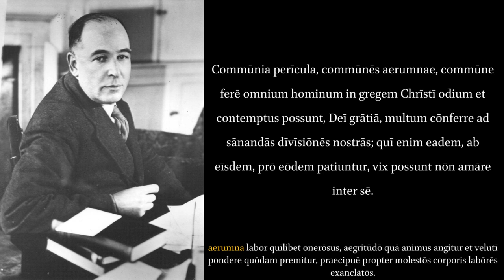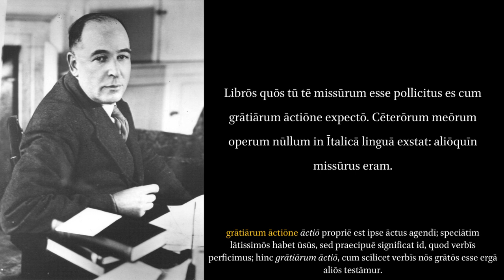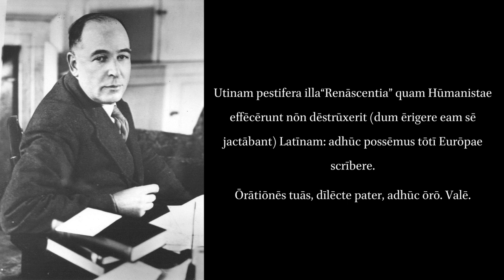C.S. Lewis: Letters to Father Don Giovanni Calabria. II.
"In September 1947, after reading C.S. Lewis’s The Screwtape Letters in Italian, Fr. (now Saint) Giovanni Calabria was moved to write the author, but he knew no English and assumed (rightly) that Lewis knew no Italian. So he wrote his letter in Latin, hoping that, as a classicist, Lewis would know Latin. Therein began a correspondence that was to outlive Fr. Calabria himself. More than any other of his published works The Latin Letters shows the strong devotional side of Lewis, and contains letters ranging from Christian unity and modern European history to liturgical worship and general ethical behavior." From the description of this edition